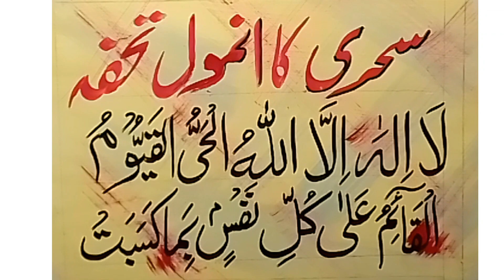Sehri ka Anmol tohfa